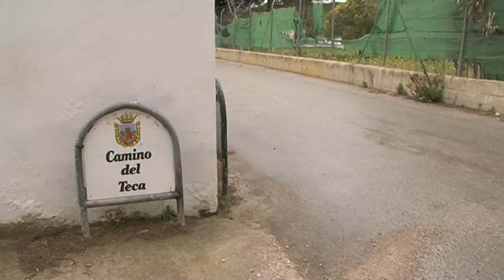PINAR DE LOS GUISOS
Los vecinos del Pinar de los Guisos se sienten abandonados, después de años sin que nadie de anteriores corporaciones les haya dado solución a los muchos problemas que, dicen, tienen en la zona. Piden mejorar las calles y una línea de autobús. Una representación municipal les ha visitado hoy..